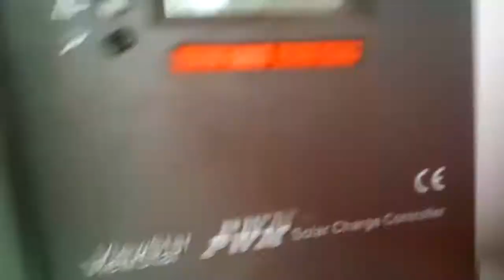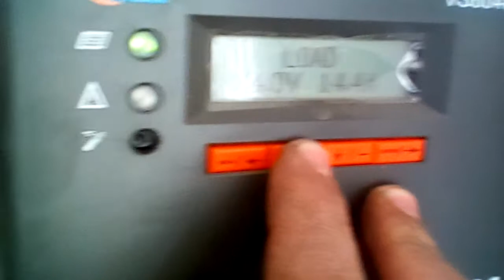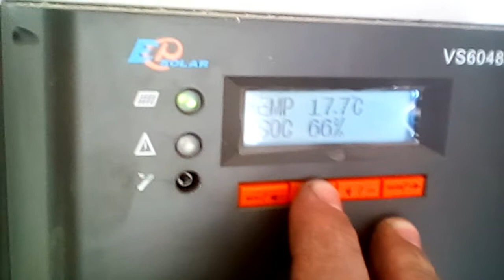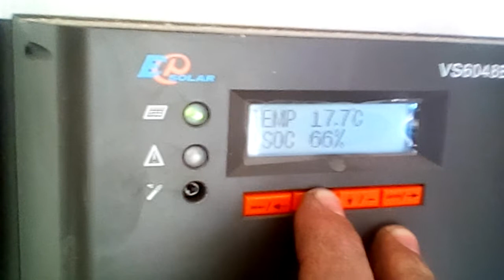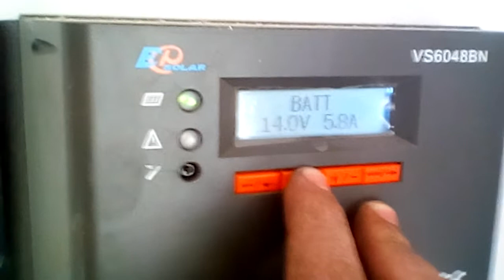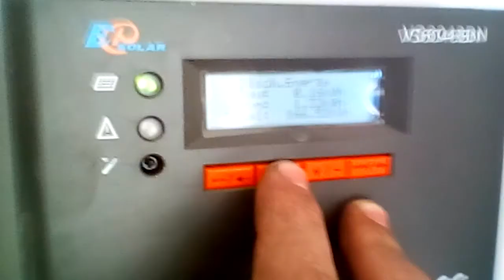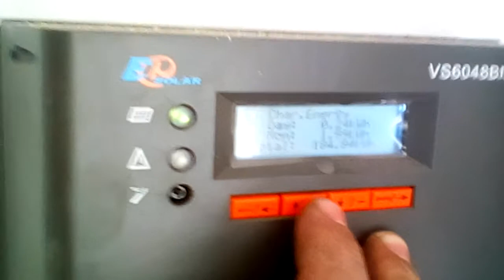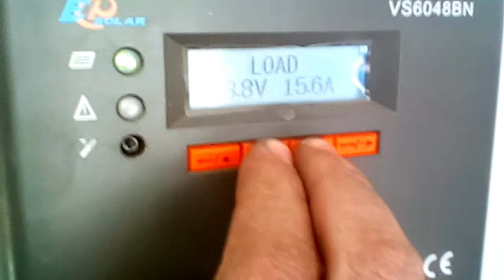Закачка воды зимой от Солнца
Закачиваем воду зимой в полдень исключительно  от Солнца с помощью электростанции на 500 Ватт и мембранного погружного насоса "Водолей". Энергии хватает и на закачку воды и на заряд аккумулятора.